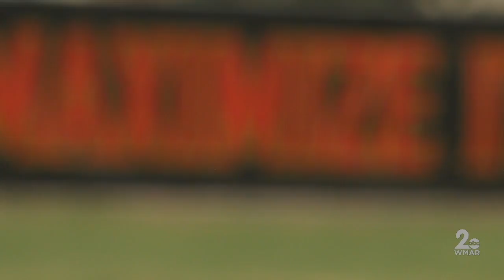Locksley, Terps teaching & reflecting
his unprecedented time in the sports world has forced everyone to take a step back and count their blessings, including Mike Locksley.